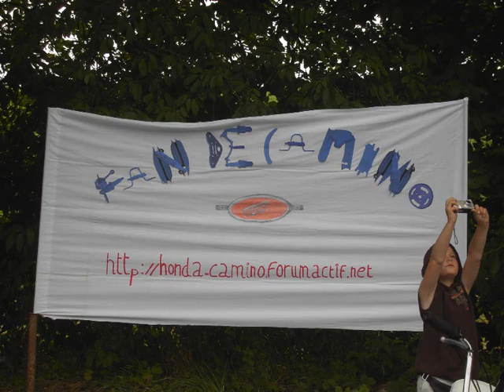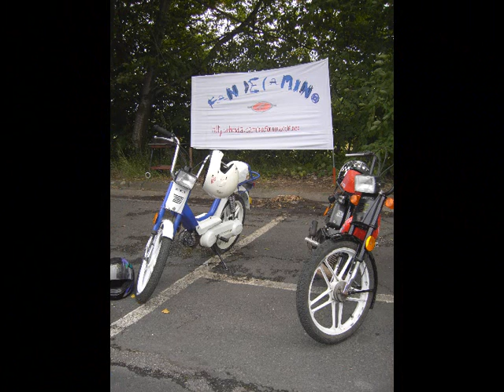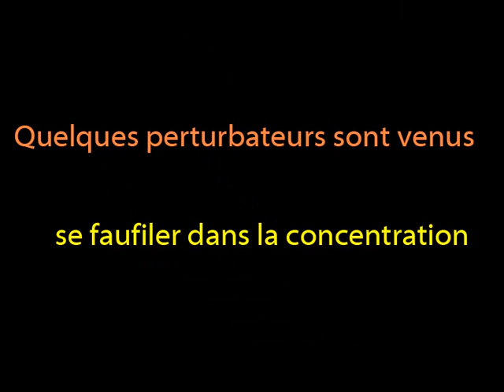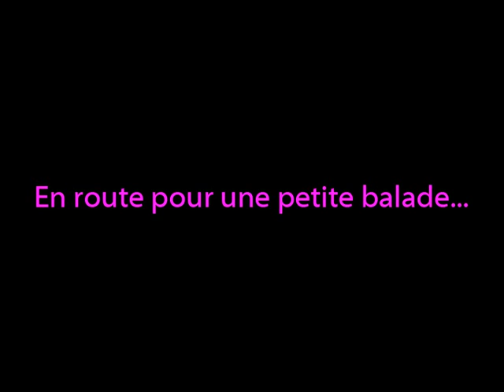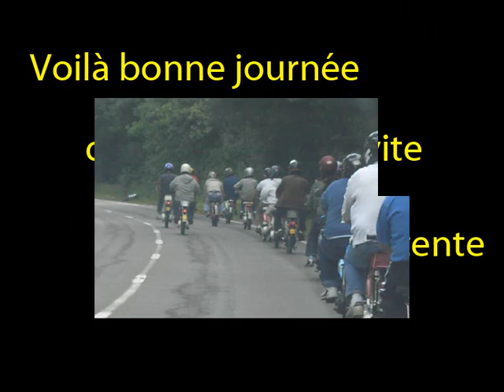concentration de camino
camino roncquière